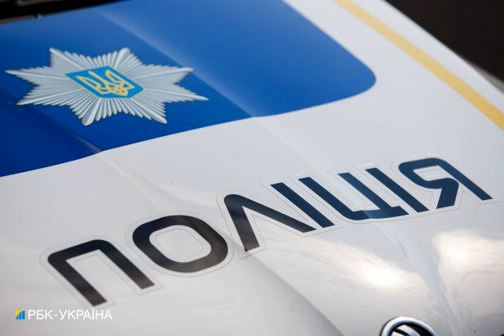Оккупанты дроном атаковали полицейских в Днепропетровской области (фото).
РоссийскаяФедерация Днепропетровскаяобласть ВойнавУкраине Российская армия сегодня, 7 февраля, с помощью дрона атаковала полицейских в Днепропетровской области, которые ехали на вызов из-за другого обстрела оккупантов. Об этом сообщает РБК-Украина со ссылкой на полицию Днепропетровской области. Полицейские Владимир Секретнюк, Сергей Мамот и Сергей Музыченко входят в состав сводной группы, которая выезжает и документирует последствия обстрелов в Марганецкой громаде. "7 февраля в 13:30 в полицию поступил вызов о попадании дроном по гражданскому автомобилю и